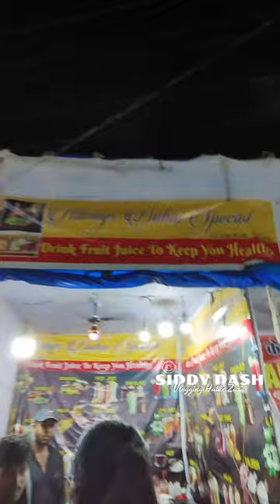Meri Biwi Aaj Mere Nazro Ke Saamne Gir gayi | मेरी बीवी आज मेरे नजरो के सामने गिर गयी 😖siddydash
durga puja rourkela 2022 - durga puja 2022 preparation rourkela || rourkela durga puja 2022 decoration news || washimrkl.
rourkela durga puja 2021.

rourkela durga puja pandal 2022 . rourkela durga puja visarjan . durga puja  rourkela 2022 rourkela durga puja pandal || sector-16  durga puja pandal ||

• durga puja 2022 news. • durga puja kolkata 2022.

Rourkela Vlogs
Rourkela Youtuber